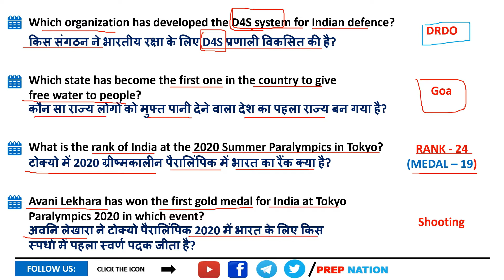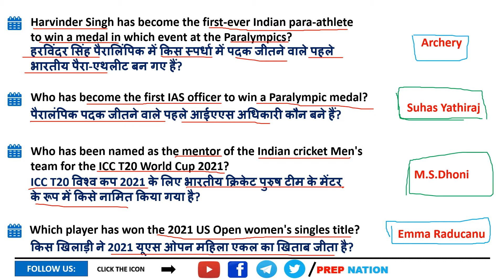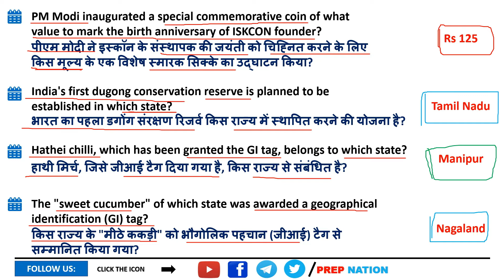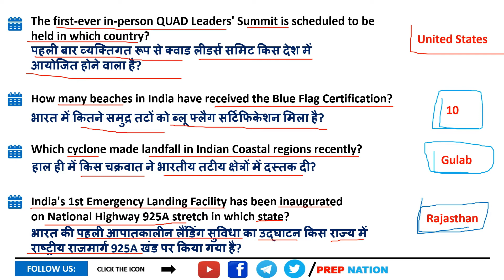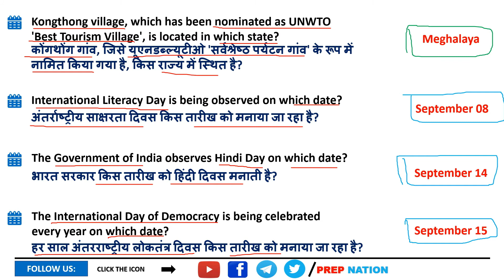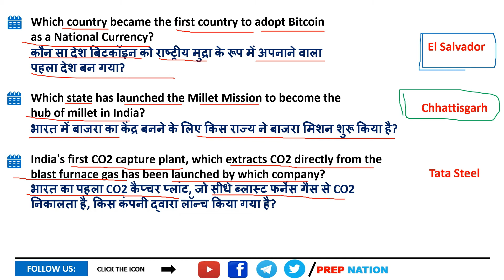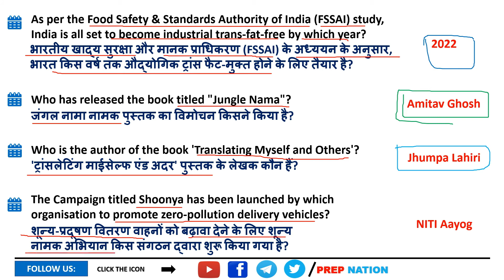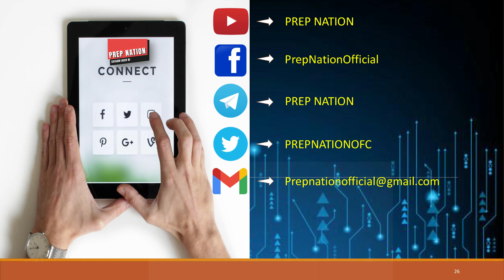September Current Affairs 2021 | September 50+ Best Current Affairs 2021 | Monthly Current Affairs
September Current Affairs 2021 | September 50+ Best Current Affairs 2021 | Monthly Current Affairs | Monthly Current Affairs For All Competitive Exams | September 2021 Top One Liners | महत्वपूर्ण प्रश्न | PREP NATION | UPDATED FACTS